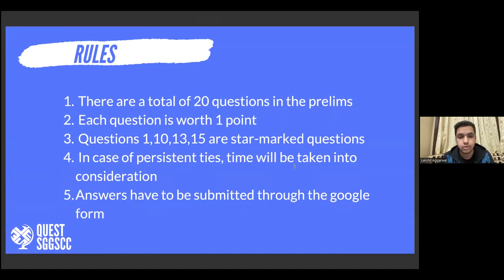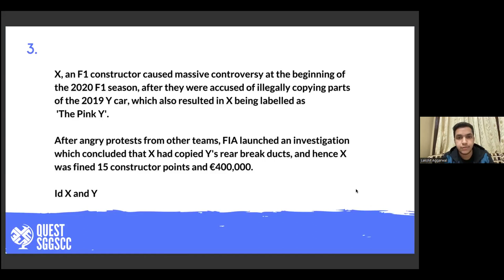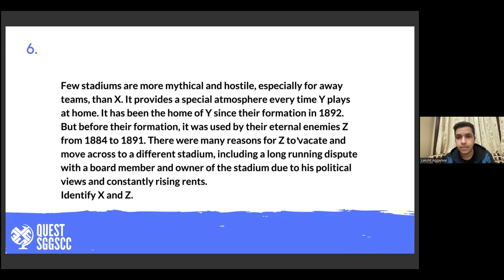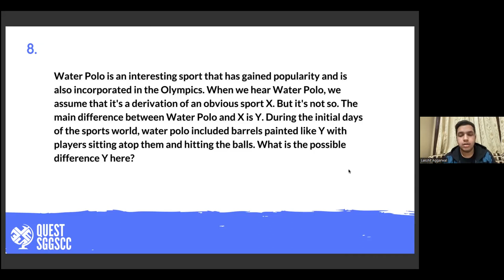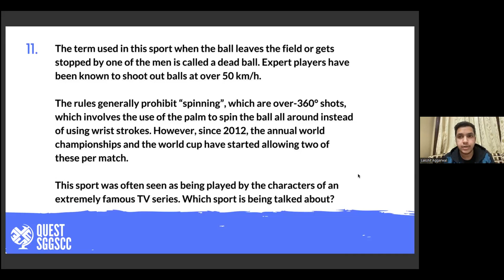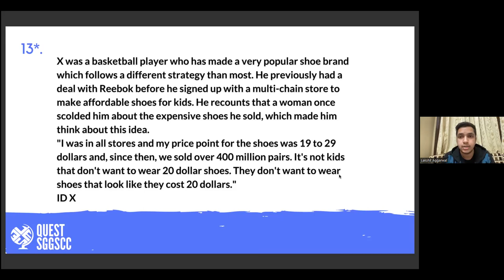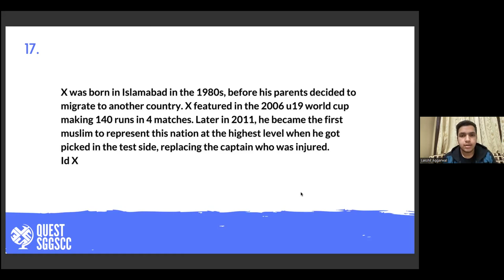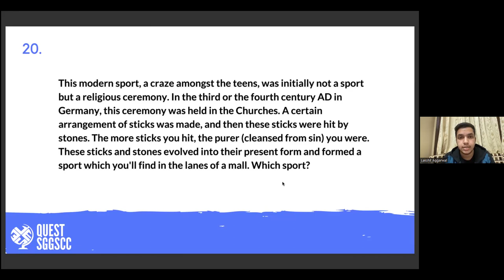Sports Quiz Prelims | Connaissance'22